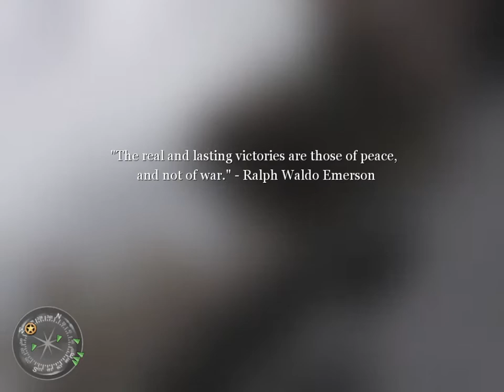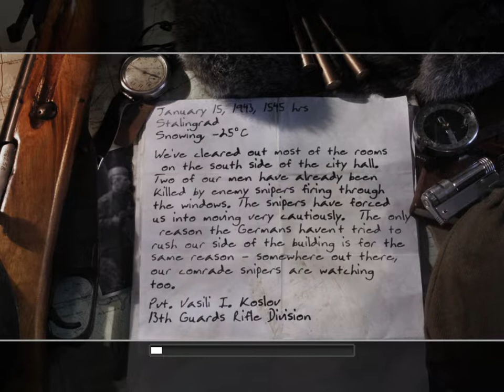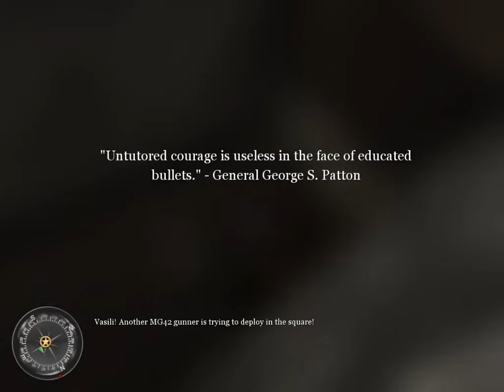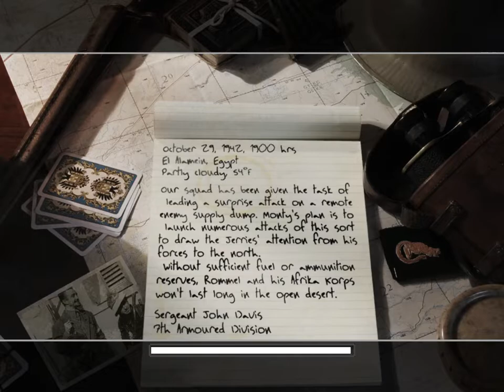Call of Duty 2 Fortress Stalingrad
Fortress Staligrad